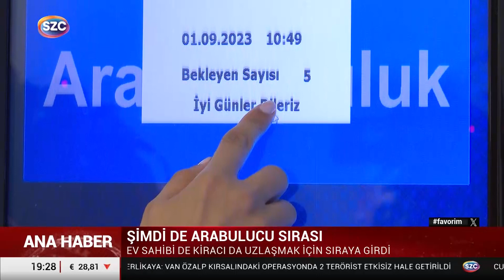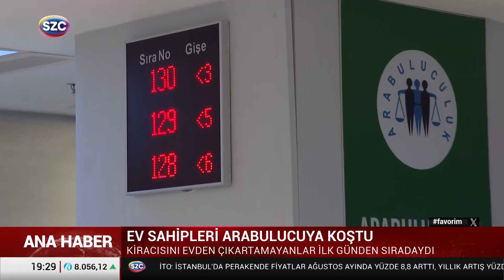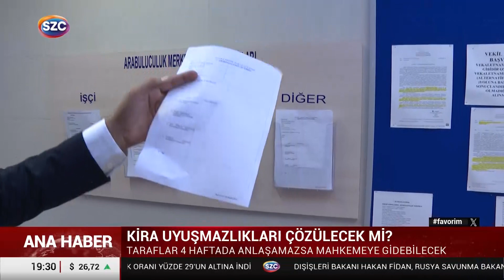Ev Sahipleri ve Kiracılar Arabulucu Sırasına Girdi! Uyuşmazlıklar Çözülecek mi?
Digiturk: 60
D-smart: 93
Turkcell TV Plus: 69
Tivibu: 69
Türksat Kablo TV: 76